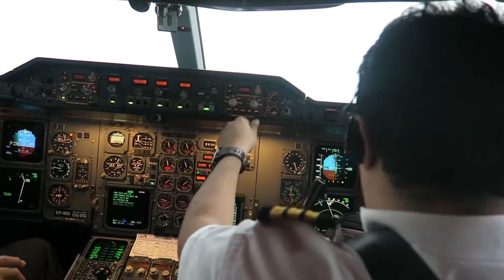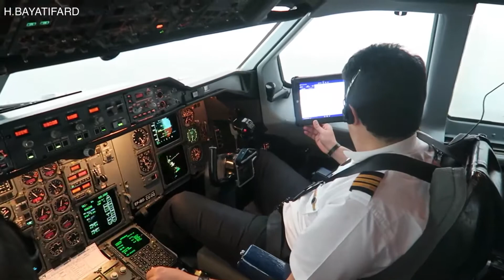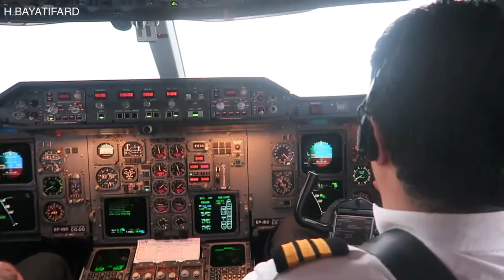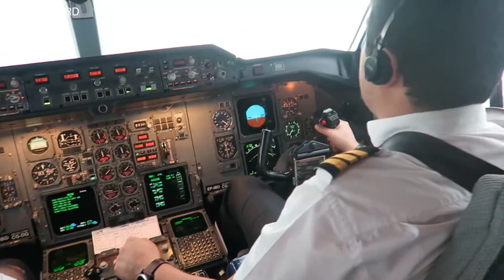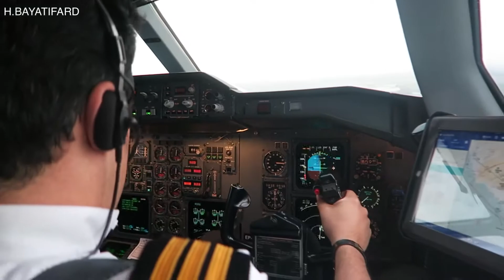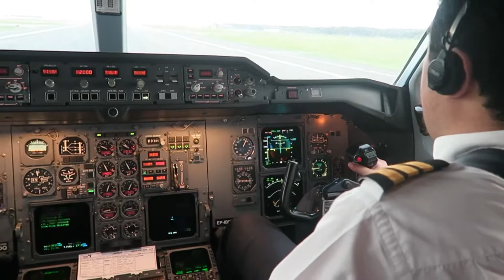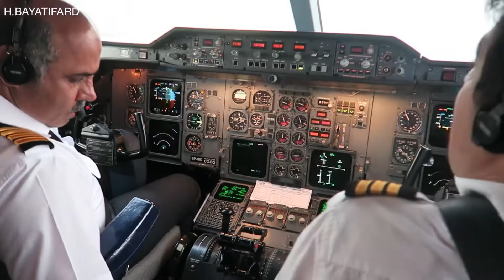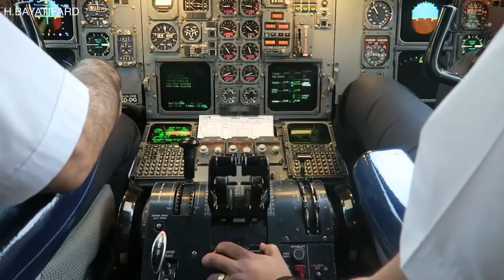Airbus A300-600 approach and landing on runway 16R of roma airport.(LIRF/FCO)(2016)